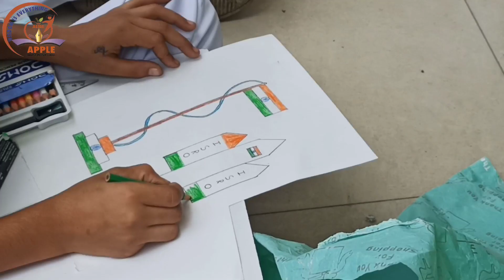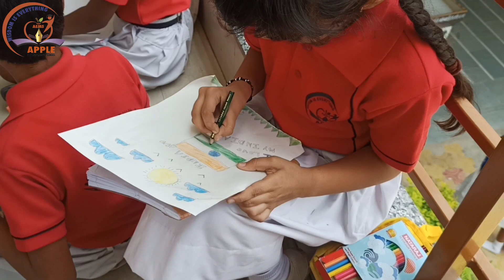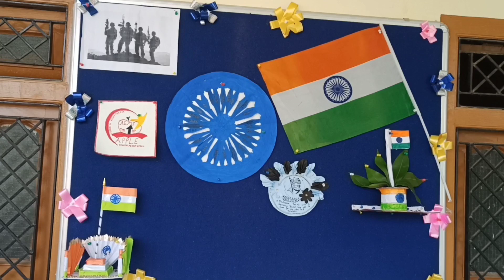Flag Making Competition in || Apple English Medium School Sanchore